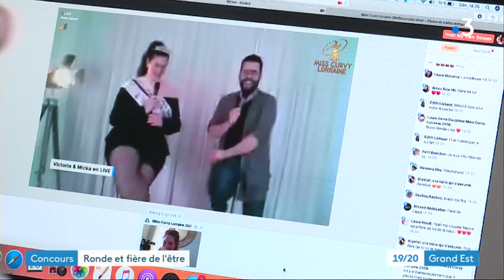Mathilde Didelot d’Épinal a été élue Miss Curvy Lorraine 2021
A 31 ans, Mathilde Didelot vient d'être élue Miss Curvy Lorraine 2021. Une belle revanche sur la vie pour cette Spinalienne.